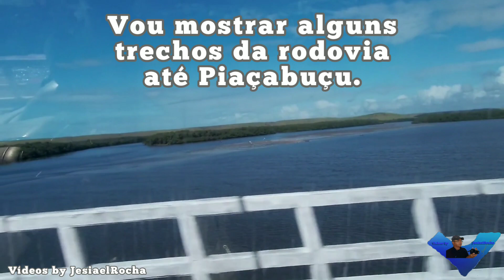Viajando pela AL-101 Sul.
A AL 101 - Sul é uma rodovia de Alagoas que margeia o litoral sul do estado. Percorrer essa rodovia é ter certeza de que apreciará lindas paisagens durante a viagem. Fiz este vídeo no dia 21 de agosto de 2021, quando de uma viagem a Penedo. Estou compartilhando apenas alguns trechos da rodovia, inclusive mostrando parte das cidades de Coruripe e Piaçabuçu. Não tive tempo de mostrar toda a beleza do percurso,  estava com pressa de chegar.